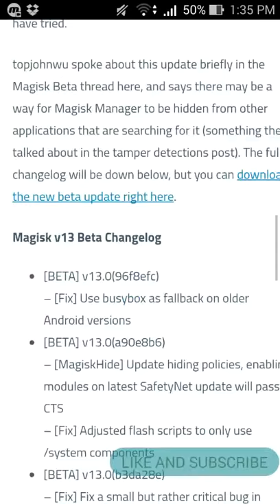How to download Magsik Beta 13 😎